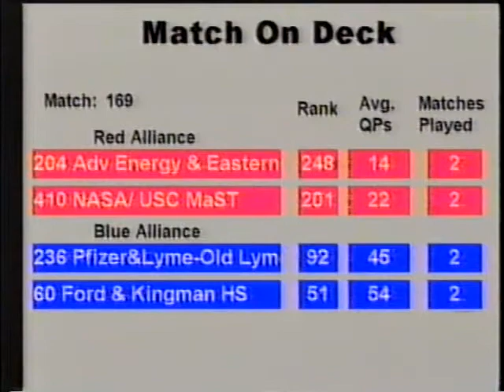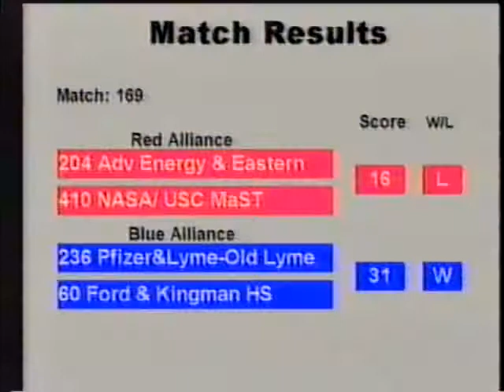2000 Champs Q169